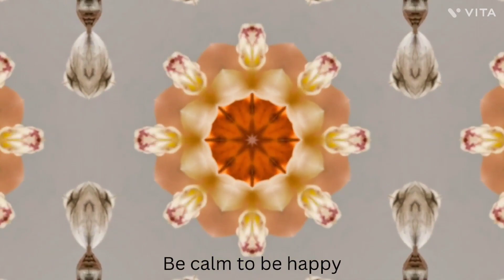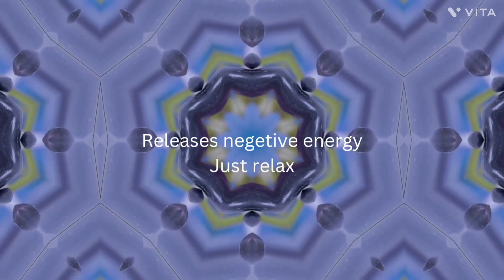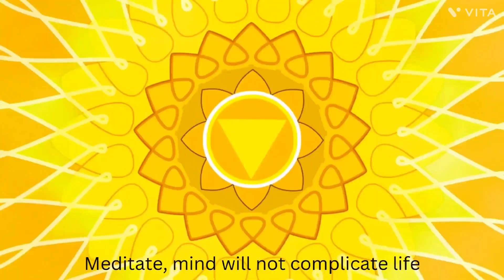Meditate , Relax and enjoy. Best remedy for Stress.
What is the motto of meditation?
Best meditation video on YouTube
which is the best meditation video ?
How to meditate ?
free meditation video on YouTube
best relaxing video
Meditation is best for stress remedy
best remedy for stress
Know yourself with meditation
How can one change with meditation?
Meditate to relax.
Meditate for less stress and more calmness
Meditation is full of calmness
How to calm and relax ?
How can I get better with meditation?
How can I get better in meditation?
5 steps for meditation
What are the best 7 steps for meditation?
what are the best 7 steps for meditating properly ?
1. sit upright properly
2. Breath deeply
3. Close your eyes gently
4. Slowly concentrate on your body and feel comfortable
5. Check your thoughts and see which is disturbing
6. Let go and let the mind flow gently and forget the disturbing feeling
7. Open your eyes gently and watch the video with clear mind.